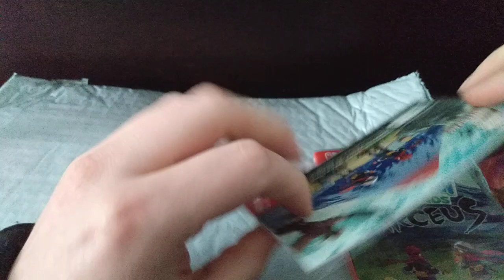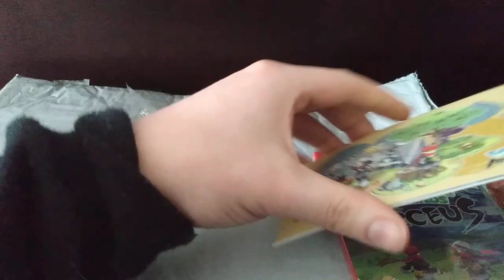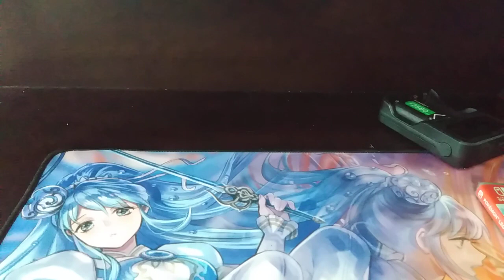New Game Coming In!!!!